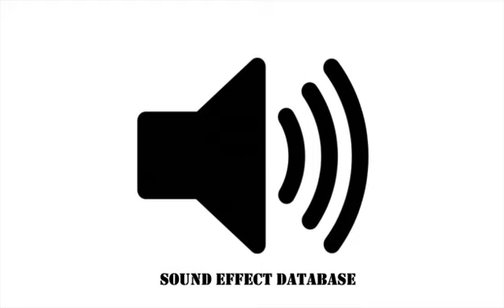Werewolf Growl Sound Effect (#5)